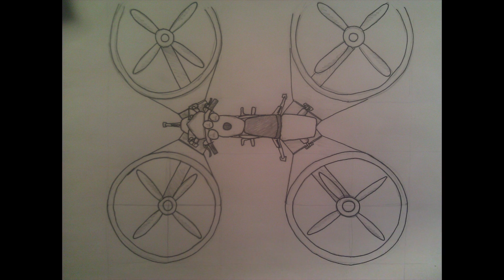Quadcopter Air Cycle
A brief description of the Quadcopter Air Cycle